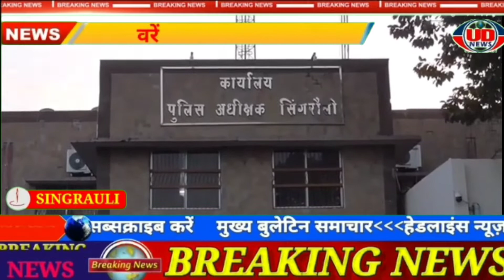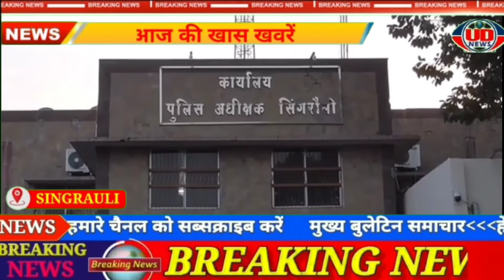SINGRAULI:एस्सार पावर बंधौरा की कैंटीन में किए गए मजदूरी का संविदा कार ने नहीं किया भुगतान,